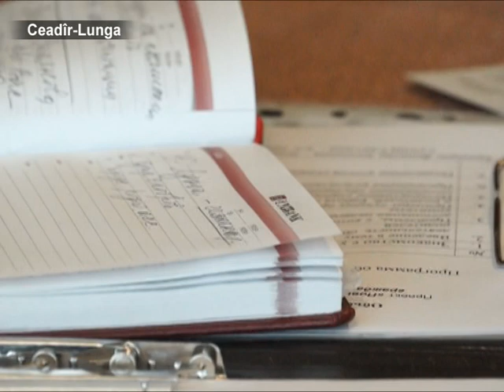AYIN-ACIK:Родительские ассоциации должны быть прозрачными